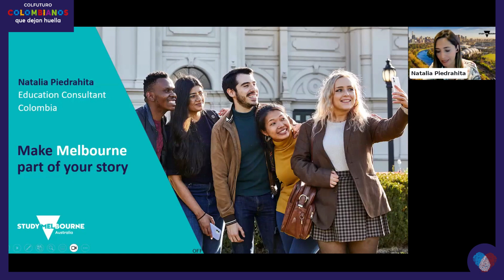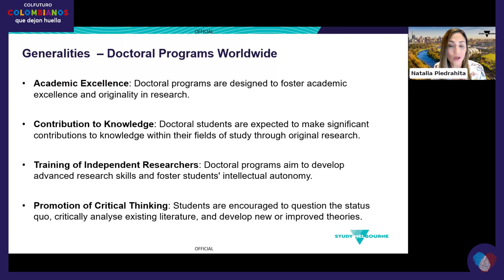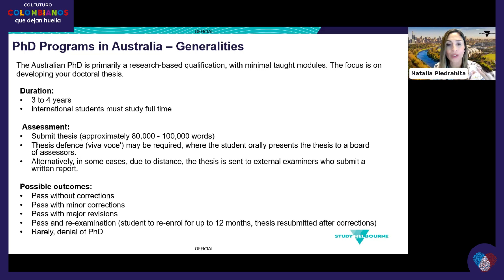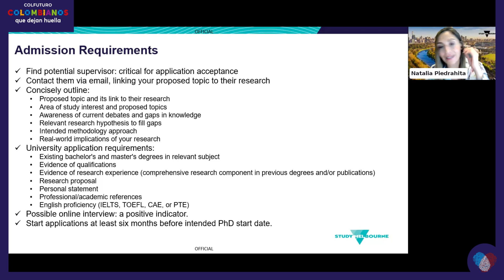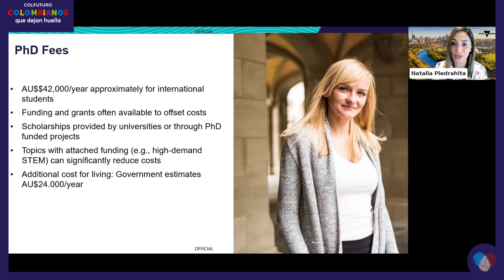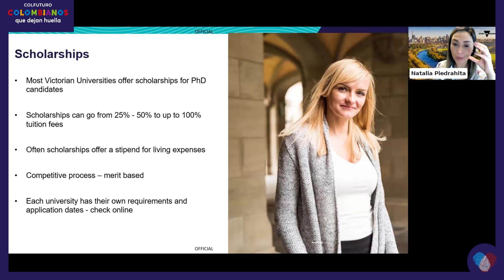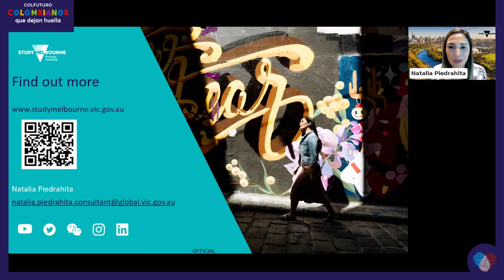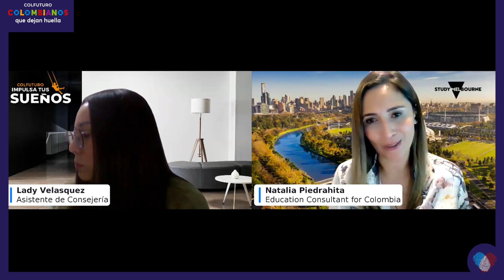Taller virtual: El camino para hacer realidad tu doctorado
🗒️✍️ ¡Te traemos la guía para construir tu sueño de estudiar un doctorado en el exterior!

Hemos diseñado este taller para contarte los pasos que debes seguir en la planeación y realización de estos estudios superiores fuera del país.

¡Revívelo aquí! 📢